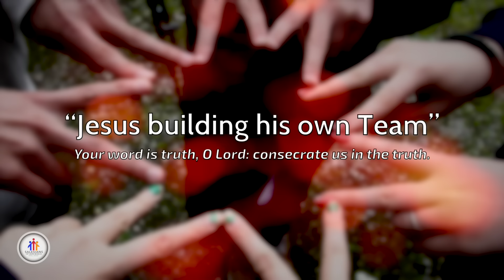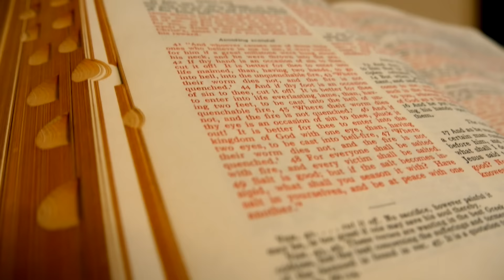"Jesus building his own Team"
Reflection for Sunday 27th September 2015 (26th Sunday in Ordinary Time) by Fr Paddy Hennessy SDB